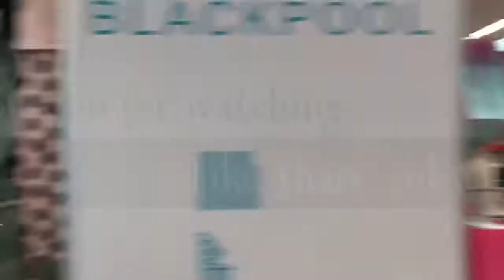PANIBAGONG KWENTO NA NAMAN SA AKING PAGLALAKAD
Halina’t igala ko kayo at pakinggan ang maikling kwento habang nagkalakad patungo sa maliit na kabayanan sa Inglatera hatid ng mgandang sikat ng araw.